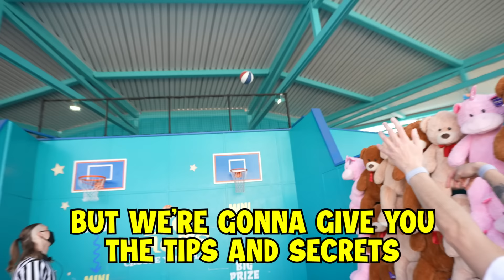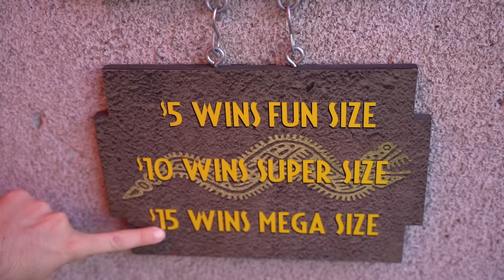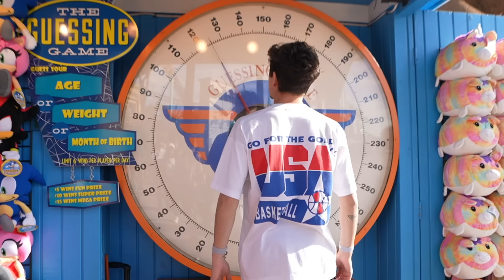I Won Every Prize at a Theme Park!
We went to one of the biggest theme parks and won every single prize from each game!

Thank you to Knotts Berry Farm for having us!